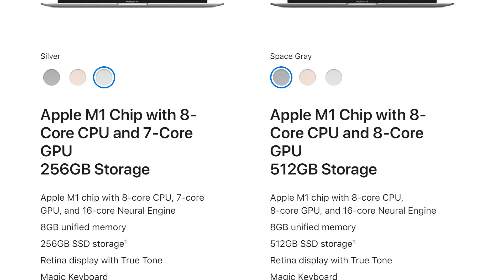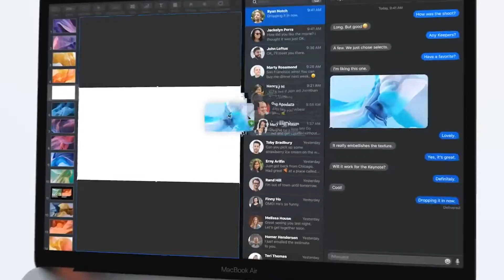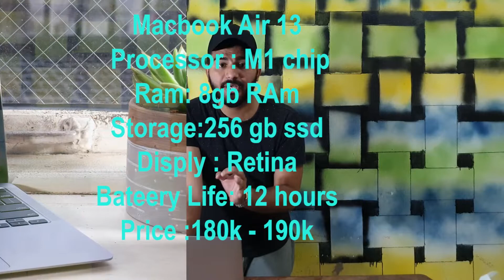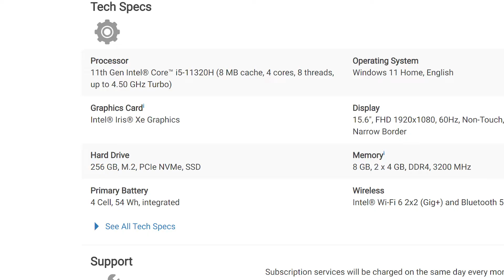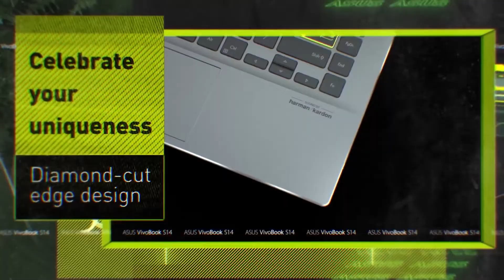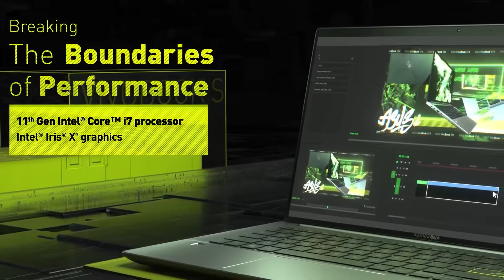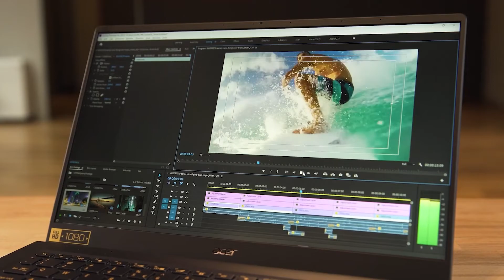Best Laptops for Students Ever (2021- 2022)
In this videos i tell u about the Best laptops For students ever (20221 to 2022)
in this video i tell u all the specification and price  which is best for ur student life for coding for multiple works u do together after studies this laptop is also helpful for your job career..